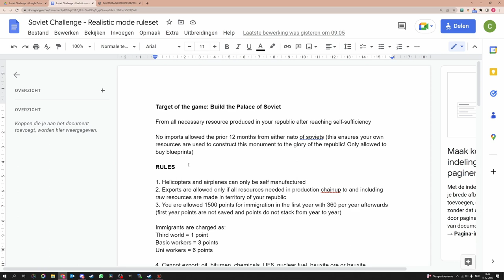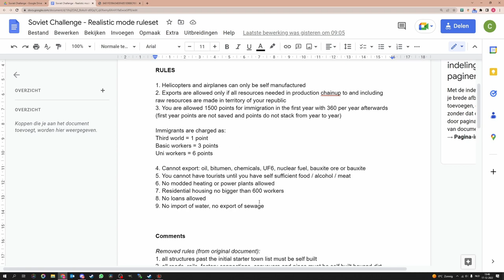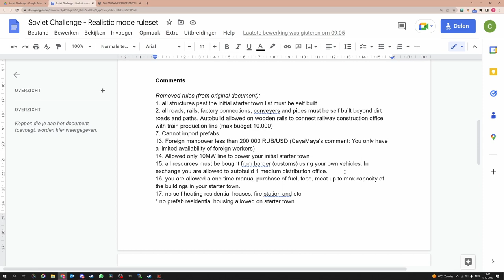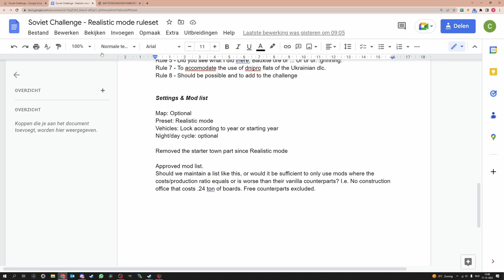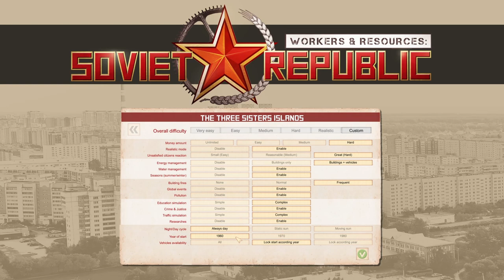Setting up CO's 3 KM from the border. Smart Thinking...or? | S02E01 | Workers & Resources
Sputnik Challenge.

Build a gigantic monument in realistic mode. Most important rules are:
- Realistic Mode
- No loans
- No moneymakers
- Only export what you 100% make
- Import your first workers within a year
- You can only import a limited amount of workers

Now THAT's a challenge!

🥰CayaMaya🥰